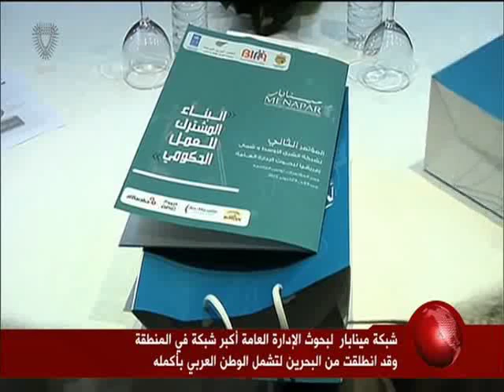البحرين: تقرير: شبكة مينابار لبحوث الإدارة العامة انطلقت في البحرين لتشمل الوطن العربي بأكمله